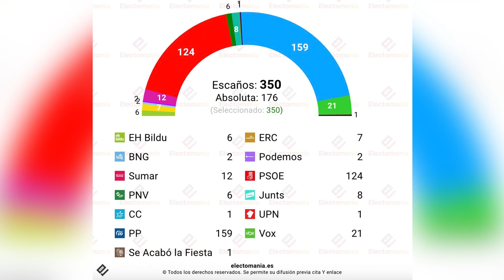🔴El PP se estabiliza cerca de los 160 diputados y el PSOE no podría volver a formar Gobierno🔴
En este video, analizamos cómo el PP se mantiene cerca de los 160 diputados y el PSOE enfrenta dificultades para formar Gobierno. ¡No te lo pierdas en DistritoTV!